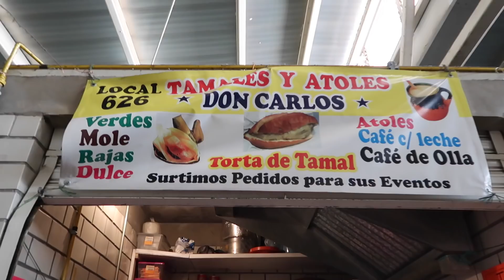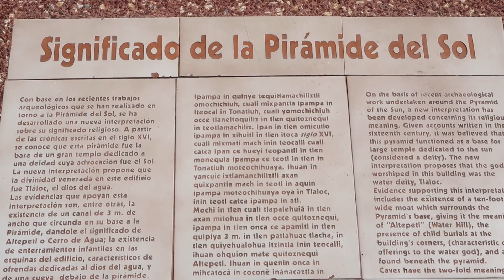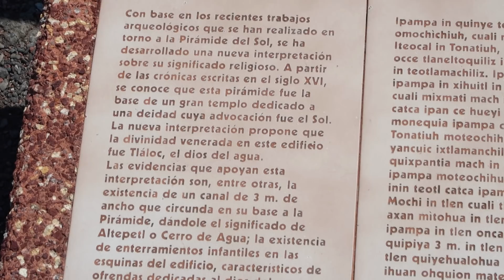BASILICA DE GUADALUPE Y PIRAMIDES DE TEOTIHUACAN | CDMX VLOG— Heeysoycesar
Esta vez toco visitar la basílica de Guadalupe y las pirámides de teotihuacan. Probé la torta de tamal y una quesadilla de queso...

HeeySoyCesar